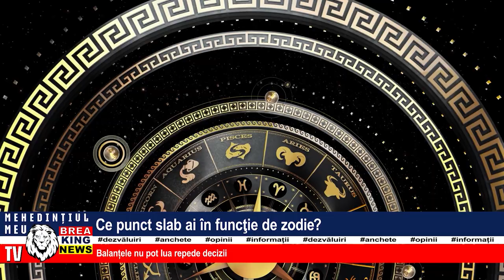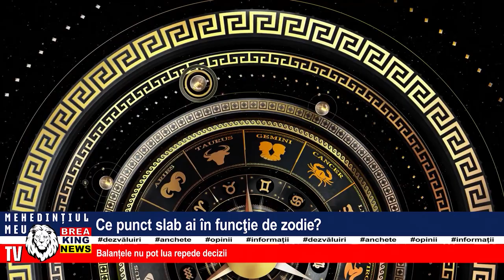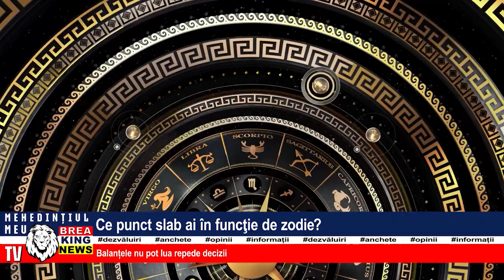CE PUNCT SLAB AI ÎN FUNCȚIE DE ZODIE